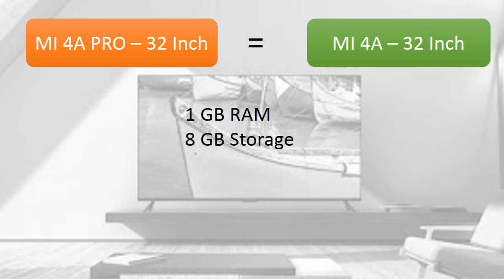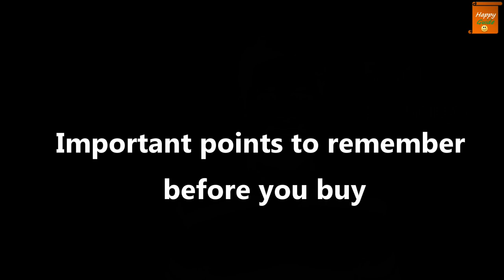MI 4A Pro comparison with MI 4A 32 inch| Is MI 4A Pro 32 inch better?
Hello friends, In this video i have  done the comparison of
MI 4A and 4A Pro 32 inch tv.